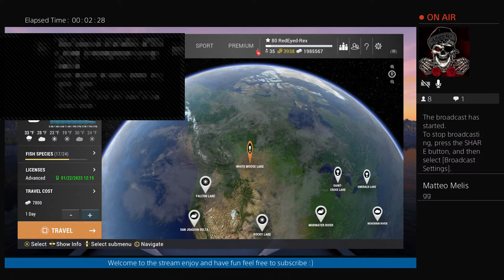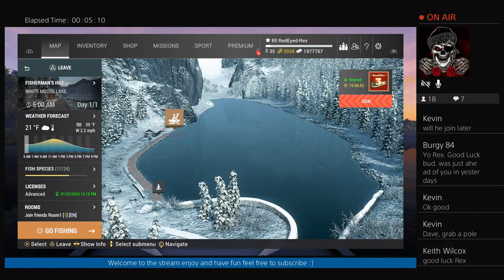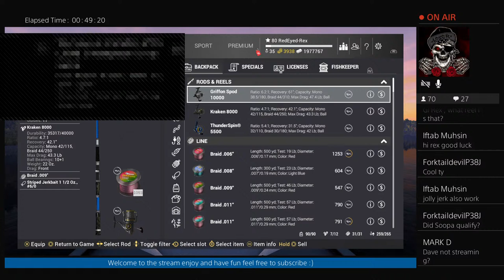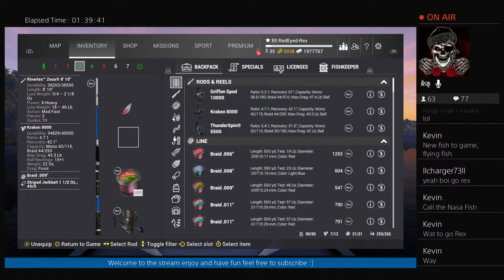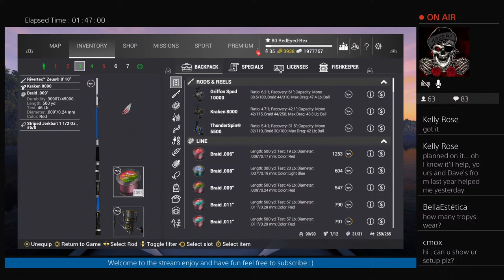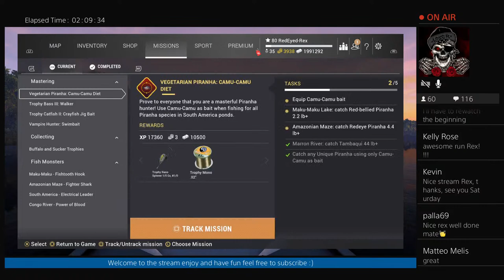Fishing Planet Winter Pike Tour Qualifier #3